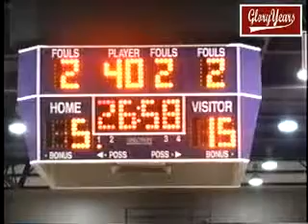V91047 TX North Crowley unk Granbury unk 2006 BB mpg 00